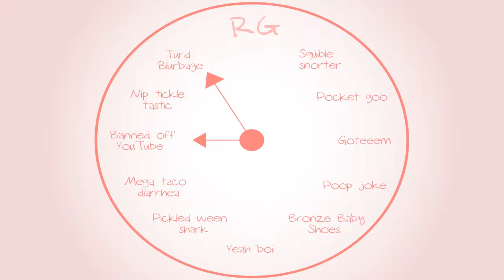Banjo-Tooie: Elliot mouth sounds - Part 78 - Royal Goobs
James is jealous. No joke.